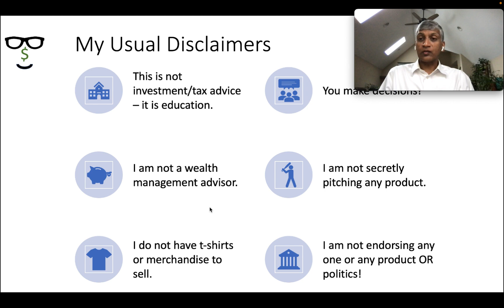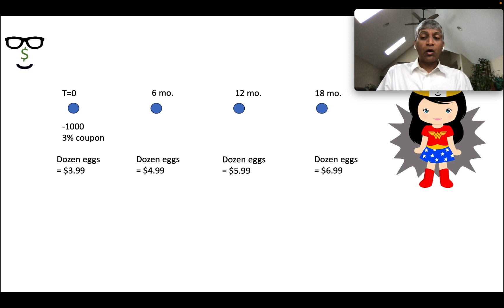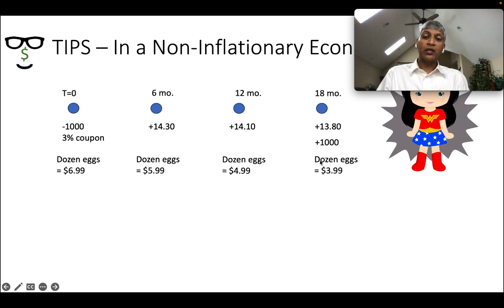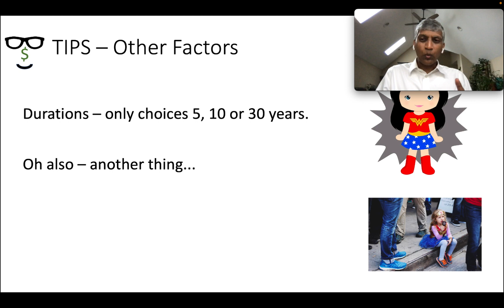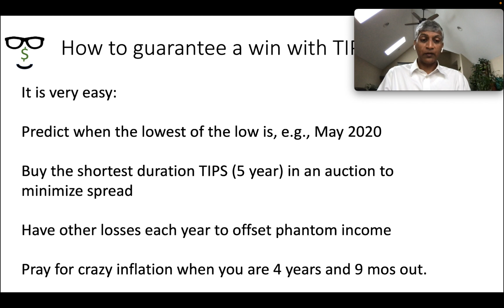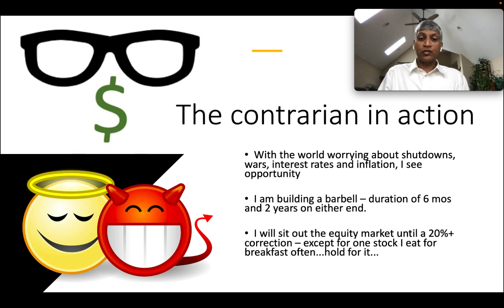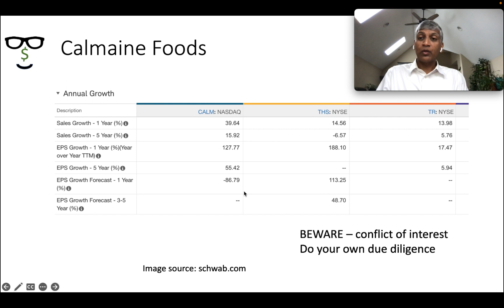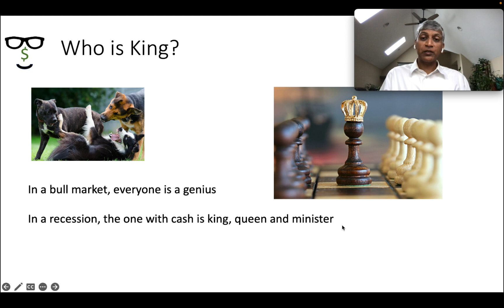89. Treasury Inflation-protected Securities TIPS - and an equity play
What are TIPS?

How does it protect you from inflation?

Do you get your par value back? What happens to your coupon?

What could go wrong if you owned a TIPS security? What are ways you can guarantee success with a TIPS?

And my favorite equity play...